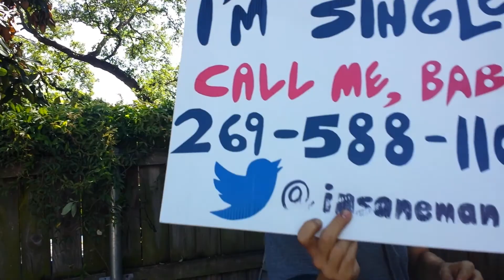I crashed Franklin Barbecue party. Austin, Texas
I crashed the awesome Franklin Barbecue book signing party at Lenoir in Austin, Texas.